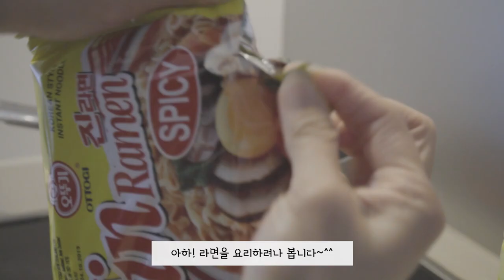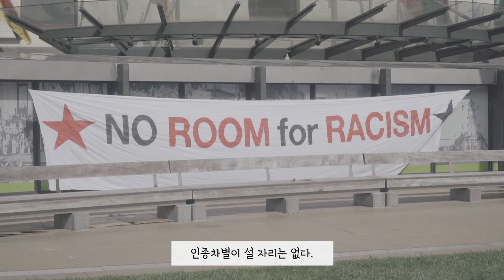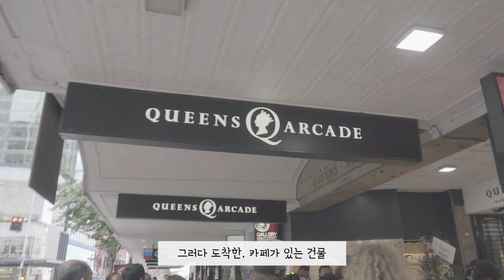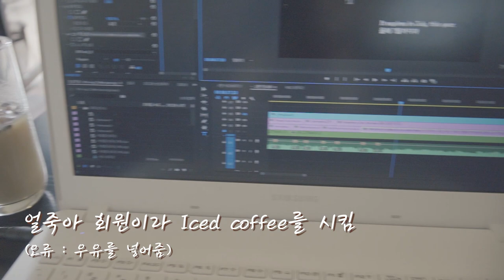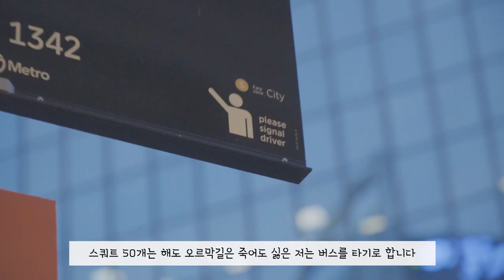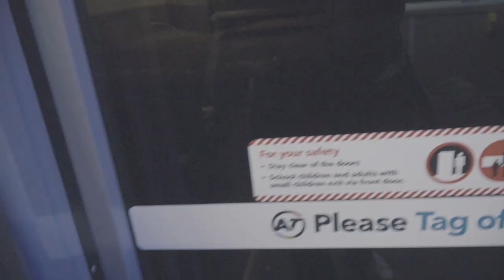┃VLOG┃뉴질랜드 워홀러의 일상 브이로그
Hey guys, this is Lily!

오늘은,
지난 번 라이브 스트리밍 할 때 요청해 주셨던
일상 VLOG를 들고 왔습니다.

제 영상 처음으로 말없는 vlog라서
자막을 조금 재미있게 신경써 봤어요ㅎㅎ

영상을 찍은 날이 며칠 전 있었던
크라이스트처치 이슬람 사원 테러 다음날이어서
오클랜드에서도 해당 사건을 기리기 위한 모습이 있었습니다.

Kia kaha Christchurch!
Stay strong Christchurch!

· BGM
  1. Asleep at the Wheel by When Mountains Move
  2. Genius by Rex Banner
  3. Over Easy by Low Light
  4. The Slowdown by Michael Shynes
· Camera
1. Sony a-6500 - $1,189.00(USD)
2. DJI OSMO Action - $344.00(USD)
· Tripod
1. JOBY gorilla pod 3K kit - $45.00(USD)
  2. Manfrotto MKBFRC4-BH Befree Carbon Fibre Tripod
3. GoPro Shorty(Travel kit) - $47.62(USD)
· MIC : RODE VideoMicro Compact On-Camera Microphone - $59.00(USD)
· Editing software
  1. Adobe Premiere Pro CC 2019
  2. Adobe After Effects  CC 2019